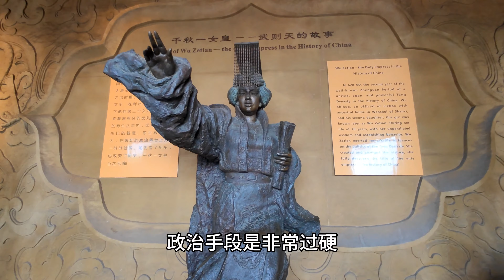探四川广元皇泽寺，武则天的真实容貌像，看看她长什么样子？